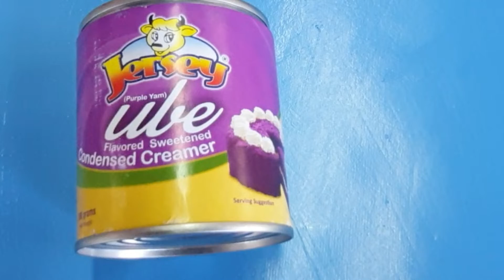No Steam Leche Flan with Biko| Pang Negosyo | First Blossom Recipes